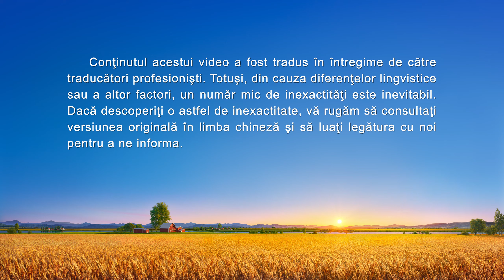Video de mărturie creștină „Aroganța vine înaintea căderii” Adevărata experiență a unui creștin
Protagonista acestui videoclip are o experiență personală profundă a acestui verset din Proverbe:  „Mândria merge înaintea distrugerii şi un duh arogant merge înaintea căderii” (Proverbe 16:18). (NTLR®) Lucrând drept conducătoare a bisericii timp de mai mulți ani, acumulând destulă experiență de muncă, ea folosește acest lucru în avantajul propriu, devenind tot mai arogantă și încrezută. Adesea face ce vrea și-și folosește funcția pentru a-i dojeni și a-i mustra pe frați și surori. Trăind pe deplin în cadrul firii ei corupte, pierde lucrarea Duhului Sfânt și nu mai progresează atunci când face lucrarea bisericii. Face tot timpul greșeli în munca ei și, în cele din urmă, este expusă de frați și surori și apoi îndepărtată din datoria ei de conducătoare… Ce află ea despre sine și ce câștigă din această experiență după ce se poticnește și eșuează în felul acesta?